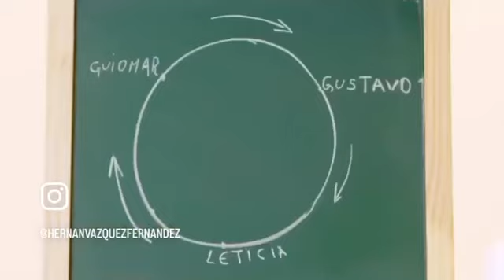Spot ANDE Mercedes - Kafka Films